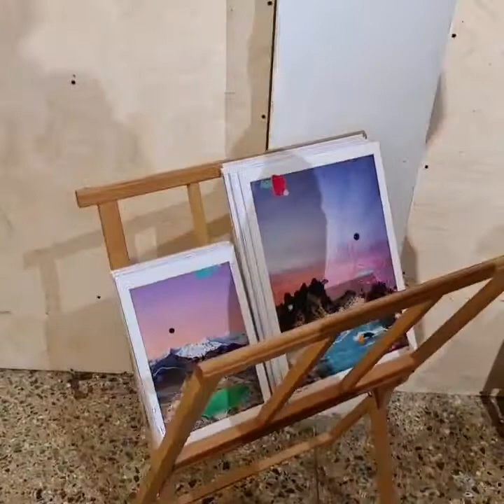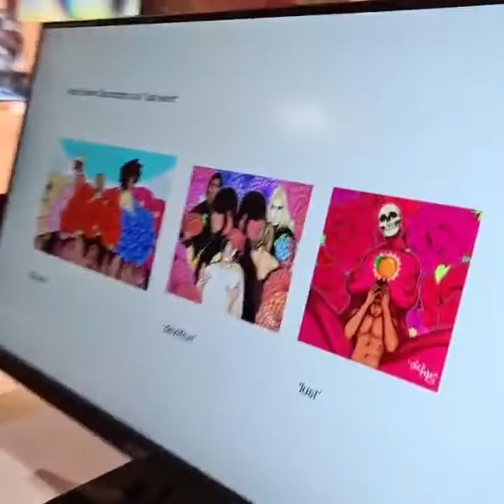"Fragmented" Group Show - Live streaming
Here's the live streaming video of the opening night of our latest group art show "Fragmented" on the 24th of December 2021!